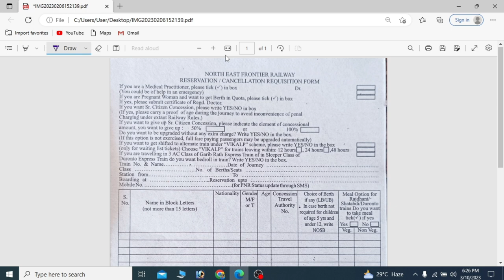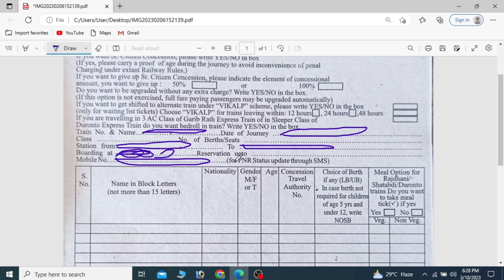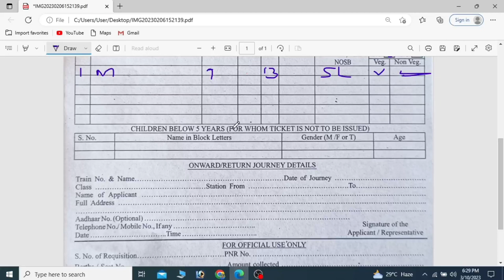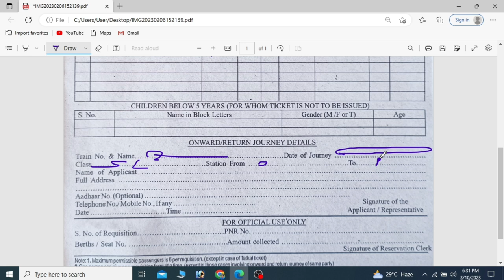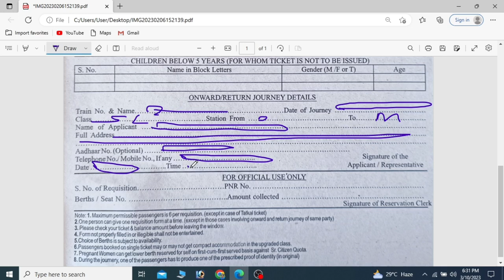Rail Ticket Form kaise fill kare | Railway Ticket ke liye form kaise bhare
To fill a form for rail ticket booking, you can follow the steps below:

Go to the Indian Railways website or mobile application.

Click on the "Login" button if you have an account or "Register" button if you don't have an account.

After logging in, select the source and destination stations, journey date, class, and quota.

Click on the "Find Trains" button.

Choose a train that suits your schedule and click on the class you want to travel in.

Click on the "Book Now" button.

Enter the passenger details such as name, age, gender, berth preference, and ID proof details.

Click on the "Continue Booking" button.

Review your booking details and select the payment method.

Make the payment to complete the booking process.

After the booking is confirmed, take a printout of the ticket or download it on your mobile device.

If you face any issues or have any queries, you can contact the Indian Railways customer care or visit the nearest railway station.

Reservation ticket ka form bharna bahut hi aasan hai. Aap kisi bhi railway station par jakar ya online IRCTC website par jakar reservation ticket ka form bhara ja sakta hai. Niche diye gaye kuch simple steps ko follow karke aap reservation ticket ka form bhar sakte hai:

Railway station par jakar reservation counter me jaye ya IRCTC website par login kare.
Apna source station aur destination station select kare.
Train ki category select kare jaise ki Express, Superfast, Rajdhani, Shatabdi etc.
Train number aur date select kare.
Apne coach aur seat ki preference select kare.
Apna personal details jaise ki name, age, gender, address, mobile number etc. enter kare.
Payment option select kare aur payment complete kare.
Yadi aap online reservation karna chahte hai to IRCTC website par jaye aur registration karke ticket book kar sakte hai. Online booking karne ke liye debit card, credit card, net banking ya UPI ka upyog kiya ja sakta hai.